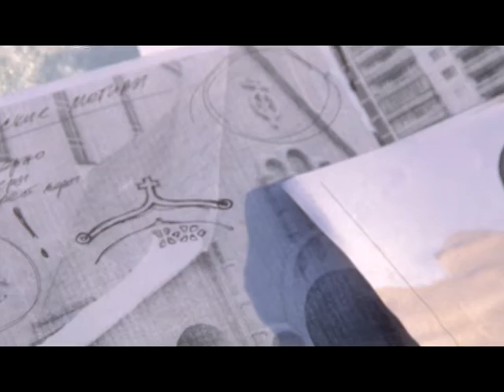подготовка к крещению в Иркутске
На следующей неделе, 19 числа, православные христиане отметят праздник - крещение Господне. Иркутские верующие традиционно смогут принять омовение и набрать святой воды на берегу городского водохранилища. Главную иордань Приангарья начали строить.